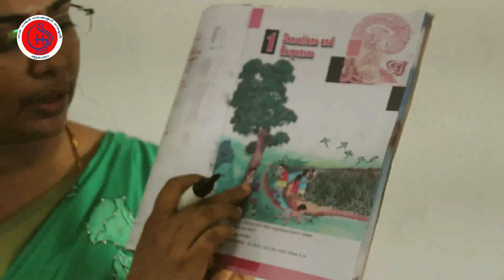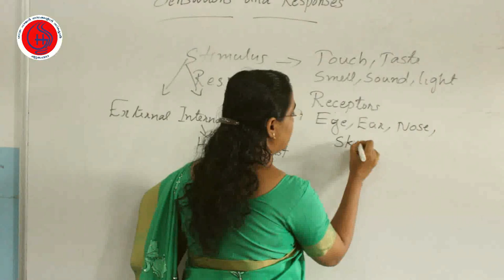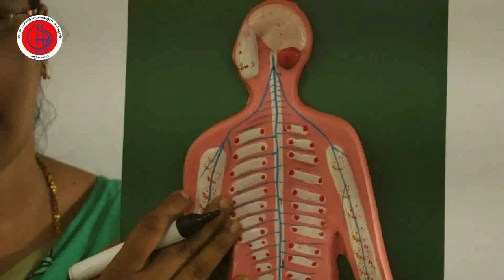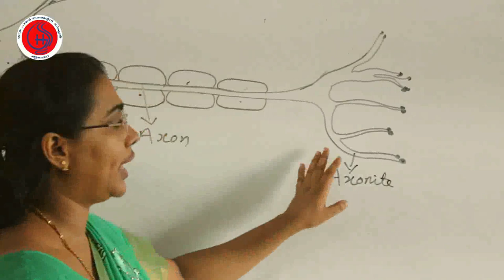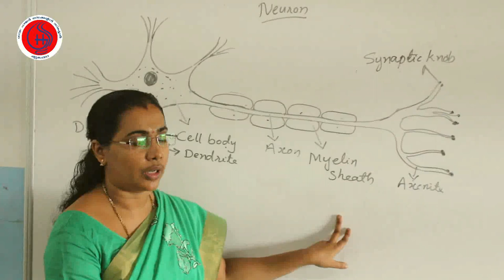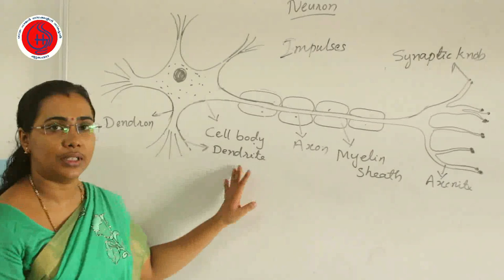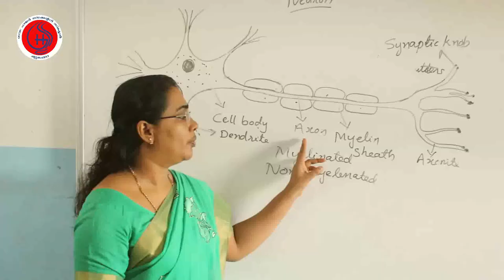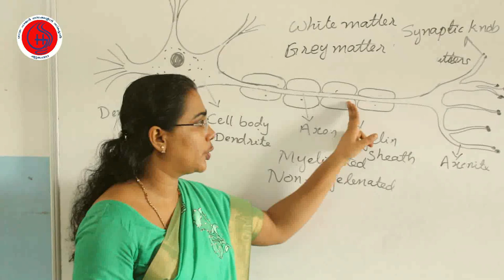Class X_English Med_ Biology Part 1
State syllabus Xth standard English medium Biology class by Mrs.Simi C. K, HSA Natural Science, Govt.HSS Chattukappara.